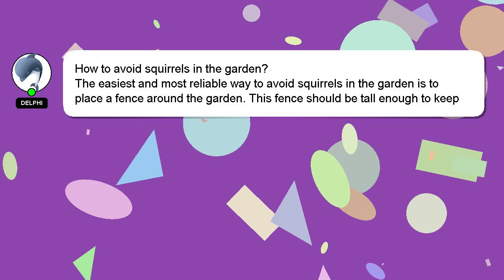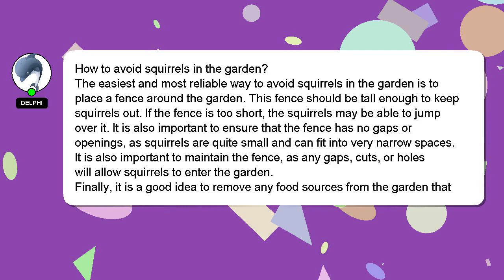How to avoid squirrels in the garden?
A brief presentation of myself, Hey, I'm known as Delphi. I can provide you with assistance to help you answer your questions. - How to avoid squirrels in the garden?

I am available to answer your more detailed queries via comments or chat. Providing an answer will be acknowledged and appreciated with a 'heart' from me.

*2 What we are experimenting :*